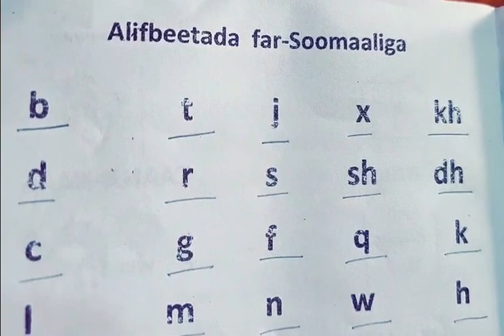Halkan ka baro Af Soomaliga.